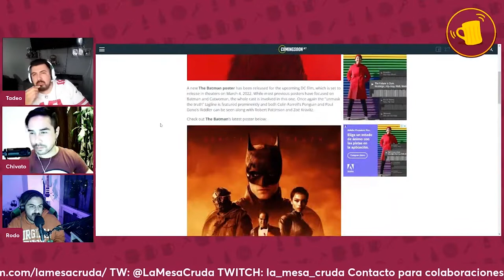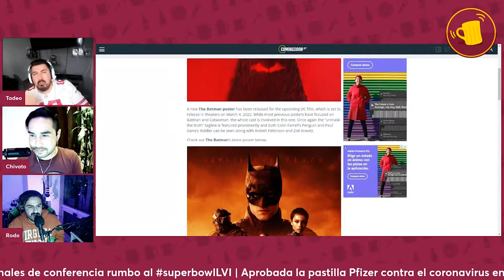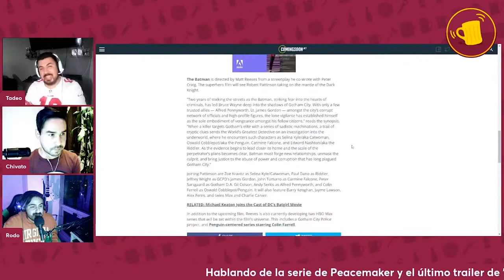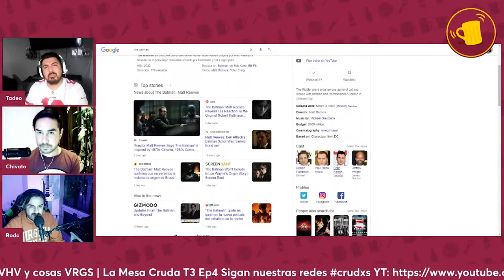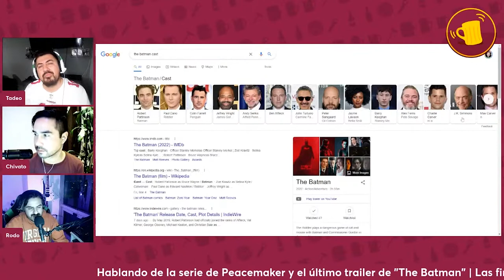Hablando del próximo estreno de THE BATMAN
El próximo 4 de marzo por fin se estrena TheBatman con Robert Pattinson . Hablamos un poco de lo que nos espera y el elenco de la movie.

Acá el capítulo completo.